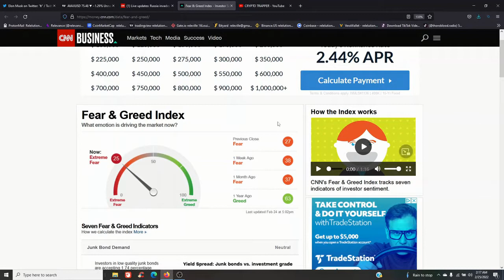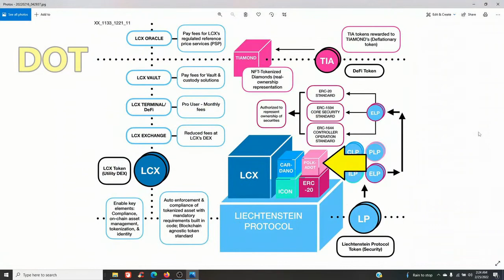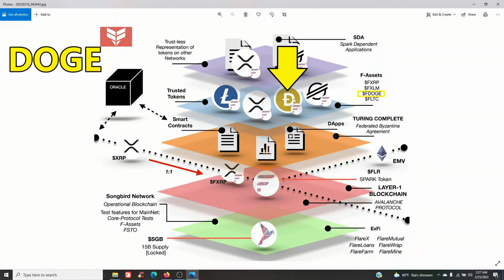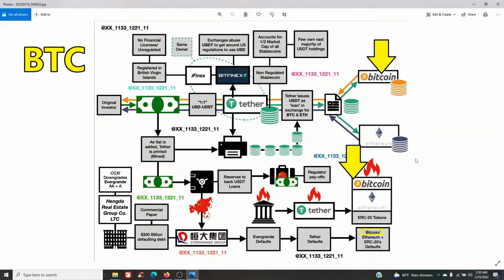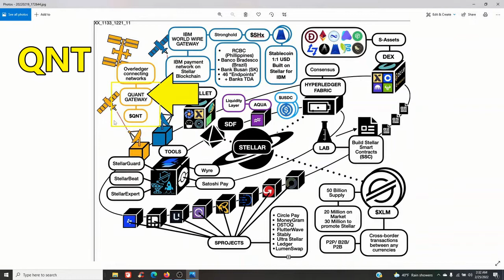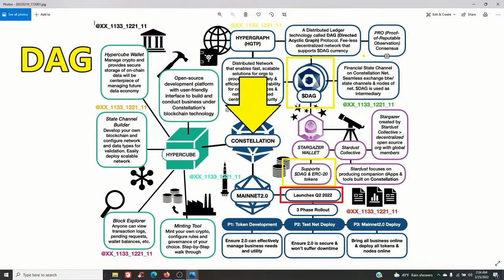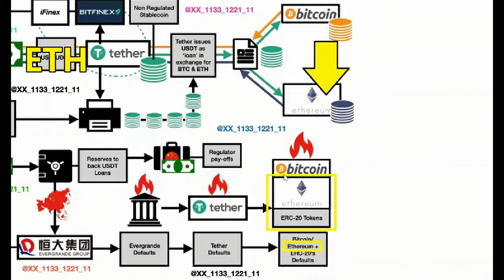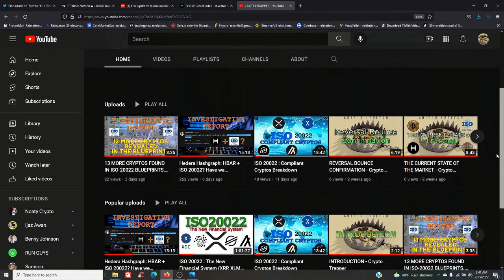ISO 20022 BLUEPRINTS: Prt.2- AVAX, DOT, EOS, ICX, ADA, DOGE, LHC, SGB, BTC, QNT, DAG, HBAR, and ETH.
See the visual evidence for AVAX, DOT, EOS, ICX, ADA, DOGE, LHC, SGB, BTC, QNT, DAG, HBAR, and ETH. What roll do they play in the coming financial sytem ISO 20022?